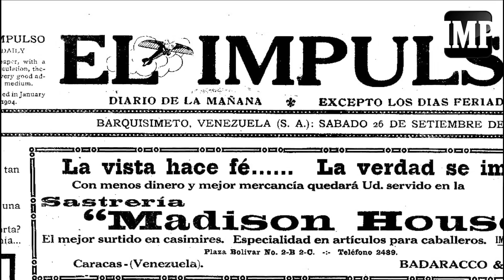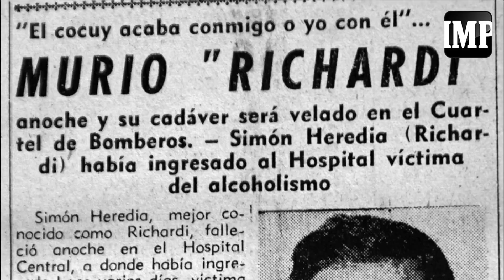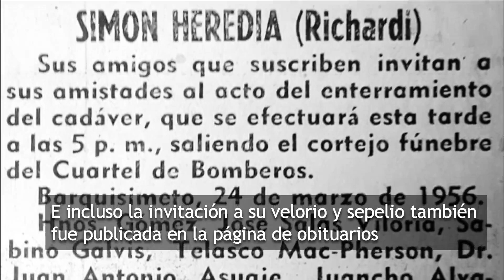HistoriaMenuda | Simón Heredia o Richardi, el recordado bohemio barquisimetano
En el Barquisimeto de hace casi un siglo convivieron personajes cuya memoria no se ha diluido por completo. Los nombres de La Veragacha y Guachirongo aún resuenan en algunos rincones de la ciudad y Richardi, de quien hoy nos ocuparemos, era uno de los protagonistas de aquel elenco urbano.

Simón Heredia nació en Barquisimeto, cuando el siglo XX despuntaba, en 1906. Se dice que era hijo de una familia honorable quien decidió ser seminarista y al no poder cumplir con la vocación requerida, terminó dedicándose al vicio del alcohol.

En la década de 1920 vino a Barquisimeto un afamado artista y ventrílocuo llamado "Richiardi". La visita del artista a la ciudad el 26 de septiembre de 1925 fue promocionada por El Impulso. Uno de quienes acudió a visitarlo al Teatro Juares fue precisamente Simón Heredia, quien quedó muy impresionado al ver como aquel artista hacía hablar a un muñeco.

Luego de aquel encuentro, era muy común ver a Simón sentado en los botiquines imitando al ventrílocuo y para ello hacía uso de su mano, con la cual imitaba al muñeco del artista en su etílico soliloquio. Desde ese entonces se le conoció en el remoquete de Richardi

A pesar de su condición de bohemio dedicado a la ingesta de licor, era muy apreciado, nunca faltaba a los agasajos públicos y privados que se daban en la ciudad y se dice que cuando se pasaba de tragos, iba por cuenta propia y dormía en la sede de la policía en una celda que tenían a su disposición para tal fin

Así transcurrió la vida de este singular personaje barquisimetano, quien falleció el 23 de marzo de 1956, según lo reseñó la prensa local, e incluso la invitación a su velorio y sepelio también fue publicada en la página de obituarios. El velorio se realizó en el Cuartel de Bomberos de Barquisimeto, lugar al cual acudieron muchas personas a despedir a este popular personaje.

Texto: Oscar Castro Leal

Edición: Jesús Gil

Fotos: Douglas Alvarado/Archivo IMP

Videos: Amábilis Cordero, Los Milagros de la Divina Pastora, la Cruz de un Ángel